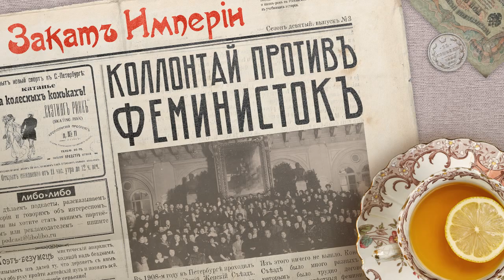Коллонтай против феминисток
🙋‍♀️ Все феминистки России съезжаются на первый в истории страны Всероссийский Женский съезд. На повестке предоставление избирательных прав женщинами и многие другие вопросы, но главная задача съезда — создание общероссийской женской организации. Правительство предсказуемо выступает против этой идеи и у правительства появляются неожиданные союзники — большевики

0:00 Привет, ребята
1:24 Эврика: Карболит
3:46 Женский съезд
​​6:36 Лидерка социалистической борьбы
16:52 Феминистки, правительство и съезд
23:09 Хитрый план
34:17 Женщина-министр и наши права
41:09 Что бы послушать: Никакого правильно

Выпуск помогали готовить:
Семён Аксёнов — звукорежиссёр
Гульнара Делекторская — взаимодействие с партнёрами

Источники:

​​Коллонтай А.М. Социальные основы женского вопроса
Коллонтай А.М. Новая женщина
Юкина И.И. Русский феминизм как вызов современности
Юкина И.И. На пути к марксистскому феминизму. Деятельность Александры Коллонтай
Юкина И.И. Первый всероссийский женский съезд
Айвазова С., Русские женщины в лабиринте равноправия. Очерки политической теории и истории
Батуренко С.А., Марксистский феминизм: теоретический проект, генезис и опыт практической реализации в XX в.
Митрофанова А., Гендерная революция 1917 года
Булгакова Л.А. Внебрачная рождаемость в дореволюционной России
Тыркова-Вильямс А. На путях к свободе
Куприна-Иорданская М.К. Годы молодости
Русское Слово, № от 1(14) февраля 1909 г.